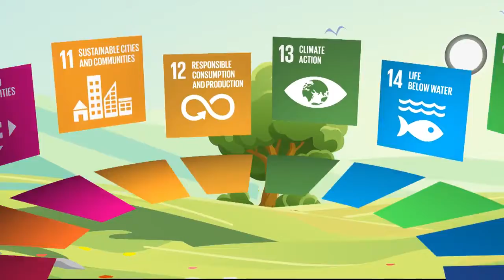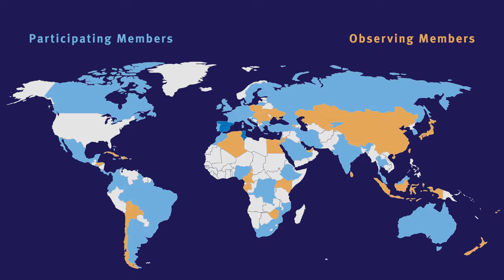International Organization for Standardization - Sustainable Tourism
ISO is an independent, non-governmental international organization with a membership of 163 national standards bodies.

Through its members, it brings together experts to share knowledge and develop voluntary, consensus-based, market relevant International Standards that support innovation and provide solutions to global challenges.